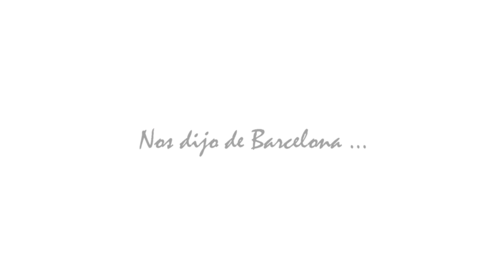BARCELONAUTES / ALONSO CAPARRÓS NOS DIJO DE BARCELONA ...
NOS DIJO DE BARCELONA ...